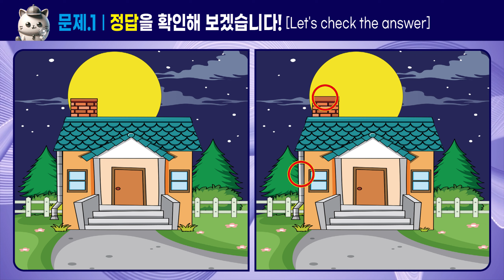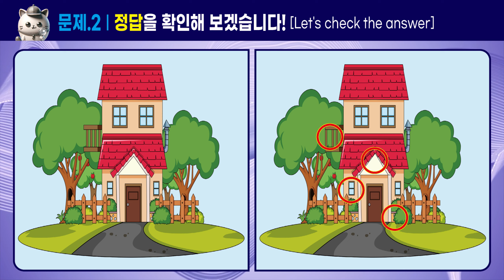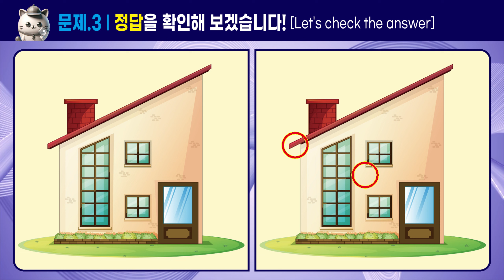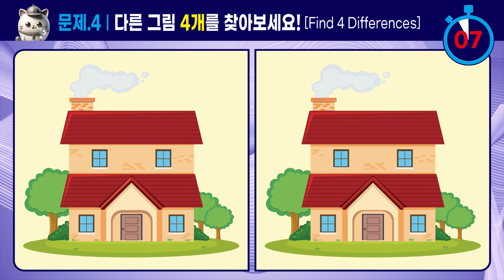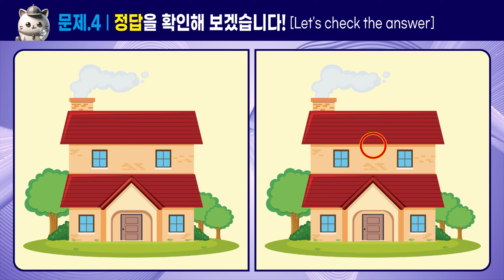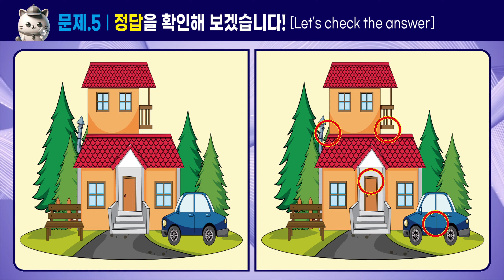[다른그림찾기]_056_치매예방 관찰력 두뇌운동! [두뇌운동/치매예방]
1.집중력 2.관찰력 3.기억력 4.인지력 5.인내력

Chapter
00:00 시작인사
00:15 문제1
01:46 문제1정답
02:03 문제2
03:34 문제2정답
03:50 문제3
05:21 문제3정답
05:38 문제4
07:09 문제4정답
07:25 문제5
08:56 문제5정답
09:13 끝인사

Image : Image by brgfx on Freepik